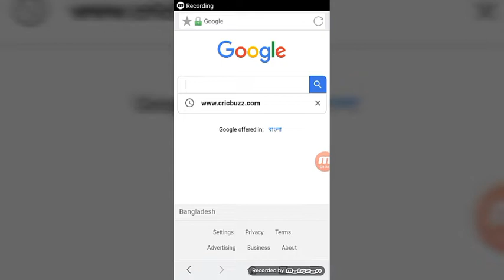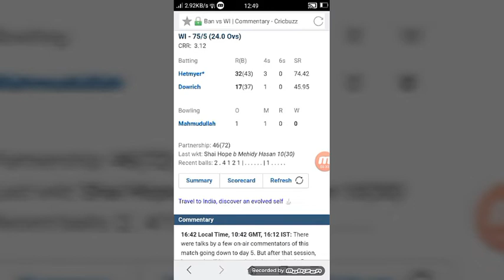সকল প্রকার ক্রিকেট খেলা international matches খবর জন্য ভিডিওটা দেখুন।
সকল প্রকার ক্রিকেট খেলা international

 matches খবর জন্য নিচের link ব্যবহার করুন

Bangladesh most beautiful broader side.

live video দেখুন জাফলং জিরু পয়েন্ট

ঢাকা জাদুঘর  live video দেখুন।